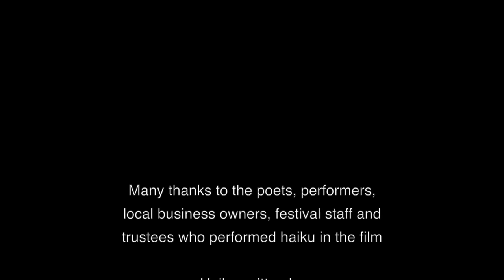Ledbury Poetry Festival Film HD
Watch the magic and the excitement of the world's friendliest poetry festival in the picturesque town of Ledbury, Herefordshire